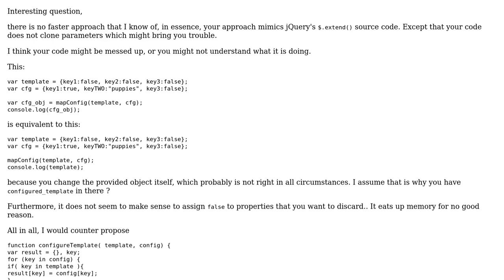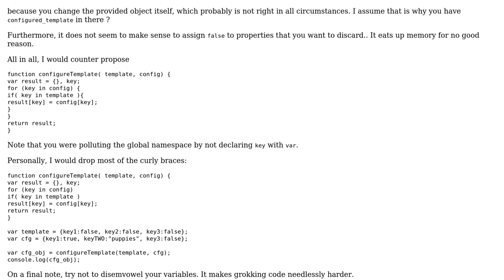Computationally efficient way of comparing and merging like object keys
With thanks & praise to God, and with thanks to the many people who have made this project possible! You are responsible for your own actions.